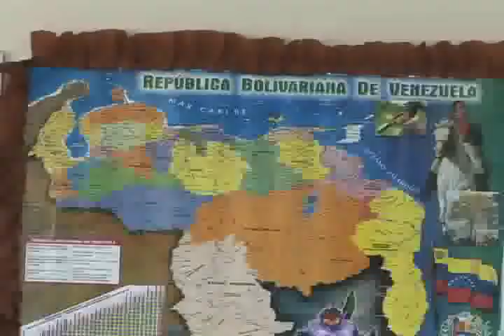TVES.- Conmemoración del Día del Maestro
Como cada 15 de enero, Venezuela conmemora la labor de todos los docentes, quienes día a día, son parte del desarrollo integral de los jóvenes de la patria. Para todos ellos: ¡Felíz Día!